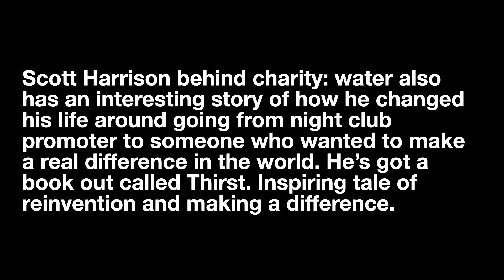International Day of Charity | Mother Teresa | Bad Charities | charity: water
On the anniversary of Mother Teresa's death we explore research on bad charities and charity: water.

What is this channel? A daily vlog about business, marketing, startups, design and just getting through life.

Photo of Mother Teresa from: John Mathew Smith & from Laurel Maryland, USA - Mother Teresa